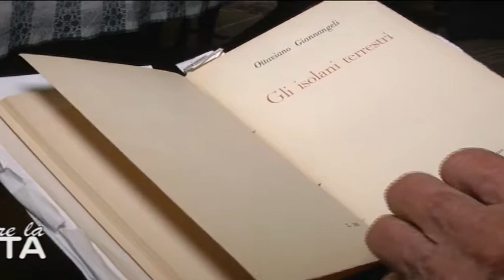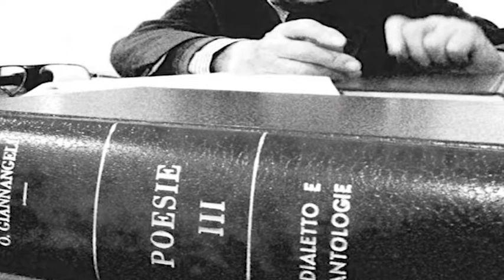01a ADDIO A GIANNANGELI, INDETTO PER DOMANI LUTTO CITTADINO A RAIANO